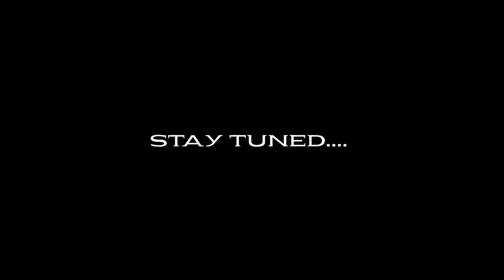Nubra valley to Pangong lake | Ladakh Safarnama | Shyok valley | Ep 10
Ladakh safarnama
Episode 10
Nubra valey to pangongl ake

SORRY FOR CAMERA ANGLE IN THIS VIDEO.

THANKYOU